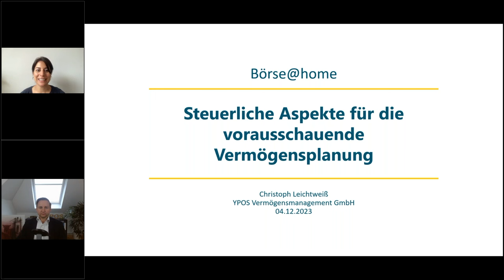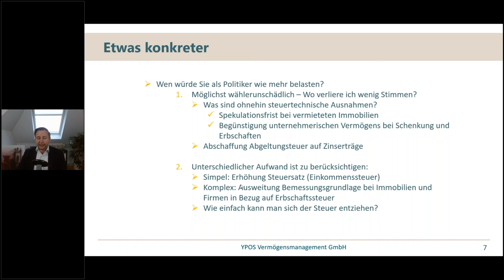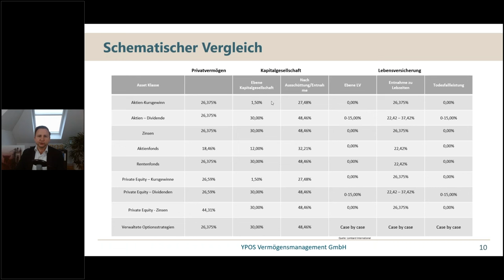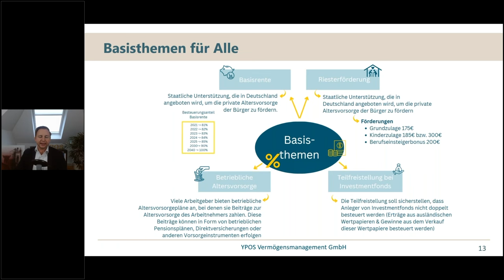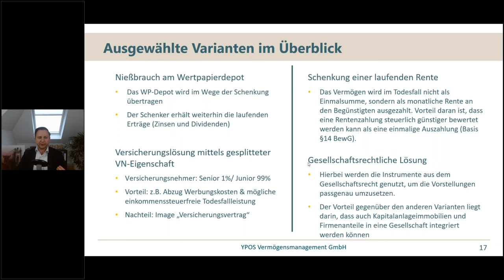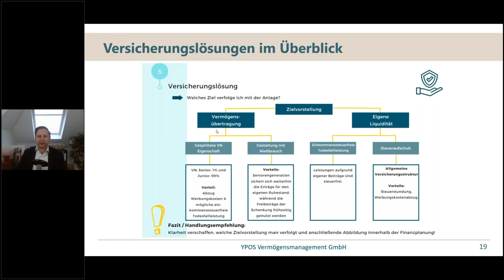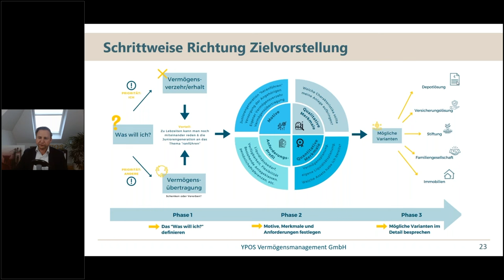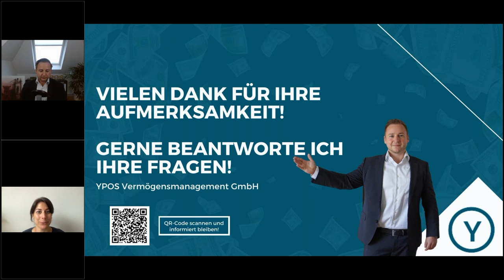Steuerliche Aspekte für Ihren Vermögensaufbau. Mit Christoph Leichtweiß, Ypos.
Steuern spielen bei der Geldanlage eine wichtige Rolle. Welche Optionen Anlegern zur Verfügung stehen und welche Motive für welche Lösung sprechen, erfahren Sie in dieser Online-Session mit Christoph Leichtweiß.

Die Themen:
- Investmentfonds und Altersvorsorge: Steuerliche Themen für alle
- Klassisches Depot, Versicherungslösung und vermögensverwaltende GmbH im Überblick
- Überlegungen für die generationsübergreifende Vermögensplanung

Börse@home ist Ihre Lunch-Break für die langfristige Geldanlage, d. h. 30 Minuten konzentrierte Information von wechselnden Börsenkennerinnen und -kennern mit viel Zeit für Ihre Fragen im Anschluss. Jeden Montag um 12 Uhr.

00:00 Intro
00:57 Vorstellung Christoph Leichtweiß
01:46 Die heutigen Themen
03:38 Zeitlose Grundlagen
05:13 Genauere Betrachtung der politischen Situation
09:22 Das Treffen von finanziellen Entscheidungen
10:07 Zeitlose Betrachtung der finanziellen Entscheidungen
12:54 Vergleich von Vermögen
15:10 Wichtige Fragen
16:45 Investmentfonds & Altersvorsorge
18:30 Best Practice
23:25 Varianten des Vermögensschutzes
30:16 Wertpapierlösung und Nießbrauch
32:25 Versicherungslösung
36:08 Beispiel anhand einer Lebensversicherung
36:55 Was ist eine Familiengesellschaft?
40:30 Spannungsfelder einer GmbH
44:05 Der Weg zur Zielvorstellung
45:07 Fazit
47:25 Q&A
52:40 Outro